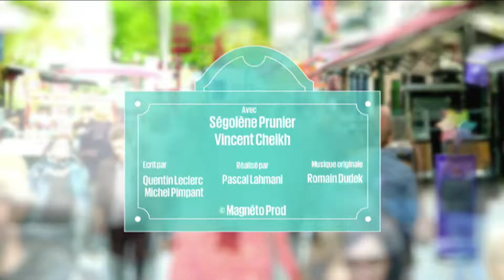RDF #34 - Développez vos compétences